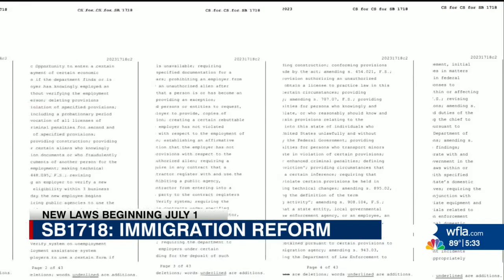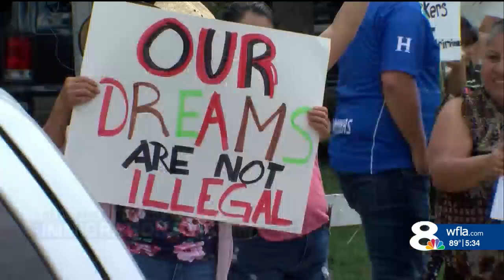New law cracking down on immigration in FL takes effect July 1